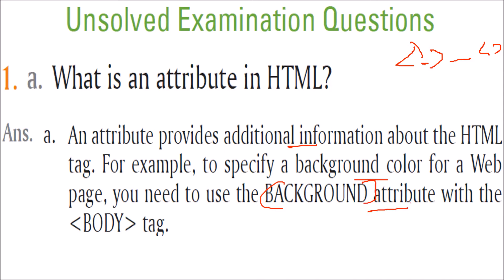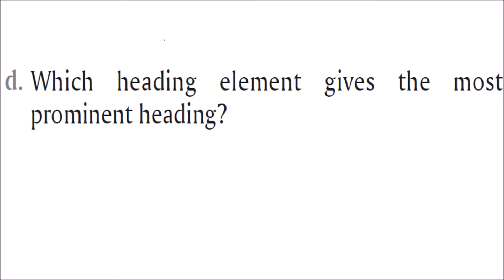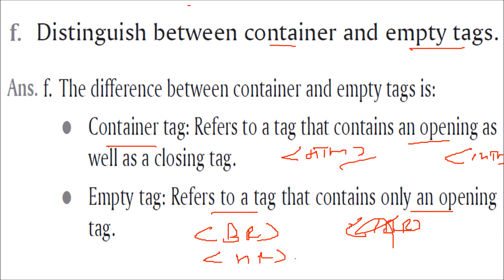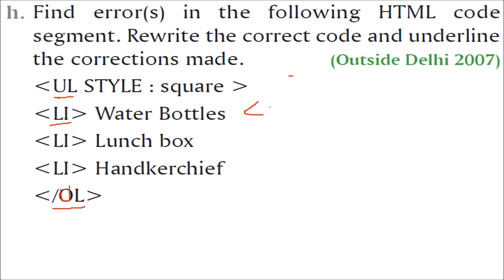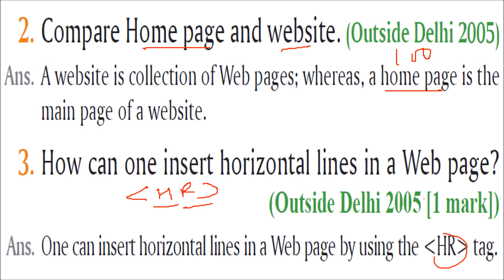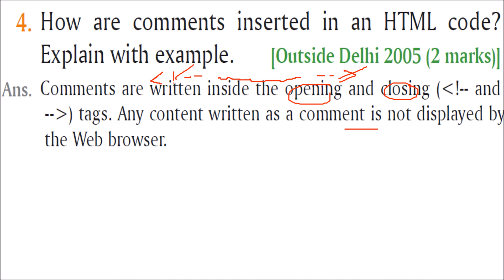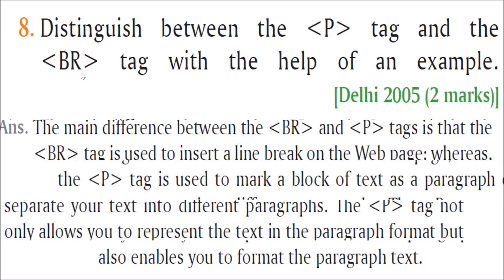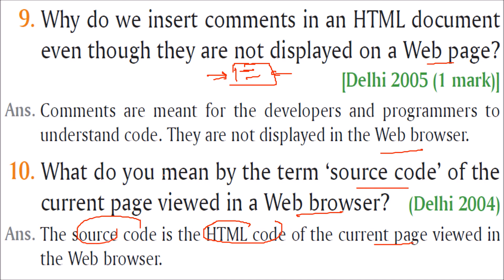CLASS 10 X COMPUTER SCIENCE SOLUTIONS CHAPTER 5 HTML PART 5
Best Buy Links Class 10 Textbooks NCERT:

Information Technology: A Textbook for Class 10
Vinesh Information Technology Class- X
CBSE New Pattern 10 Sample Paper Information Technology (Code 402) Class 9
Information Technology (CBSE Code 402), Class- 10
Information Technology - A Textbook Of Class X
A Textbook Of Information Technology For Class10 Subject Code - 402
Information Technology Book Class 10